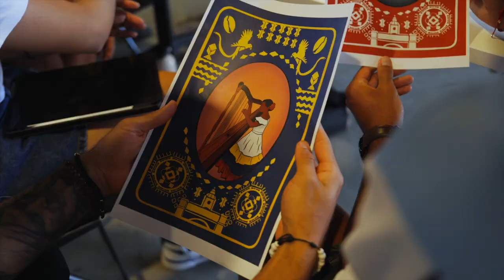CFC Celebrates Hispanic Heritage Month: La Lotería Collection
Graphic designer Angie Vasquez explains the inspiration behind La Lotería Collection, a series of limited edition posters and t-shirts.